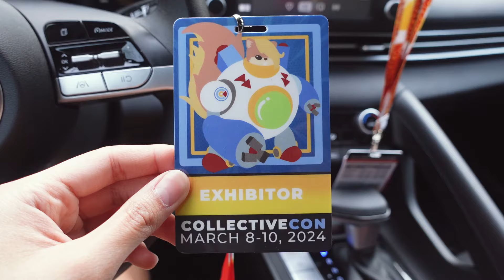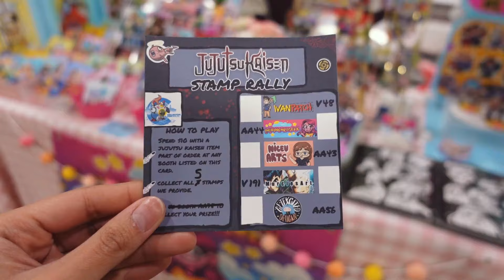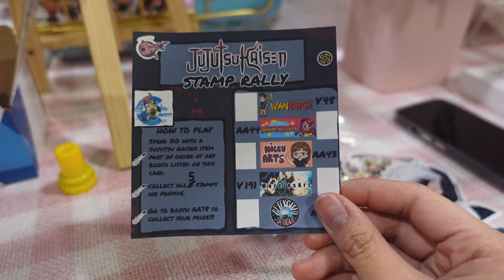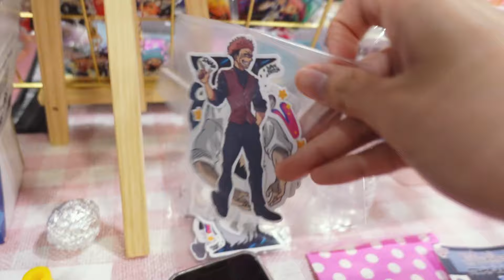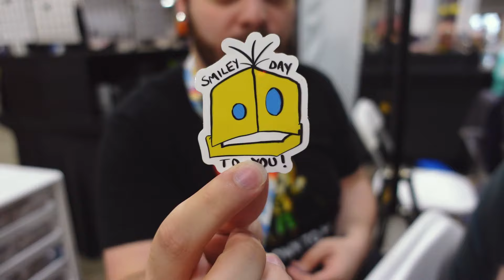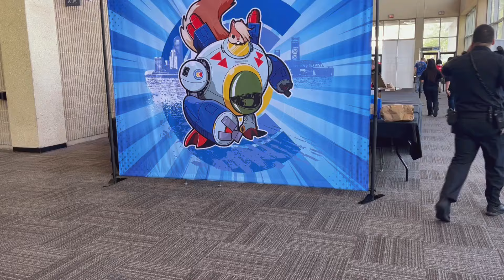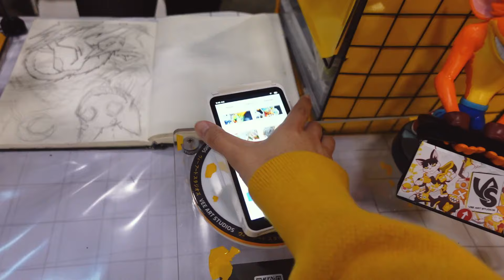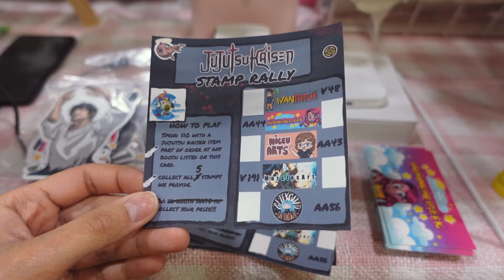Artist Alley Vlog ♡ Collective Con 2024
Cheers to my first stamp rally! Like and follow the channel for more art and vlog content! 🩷